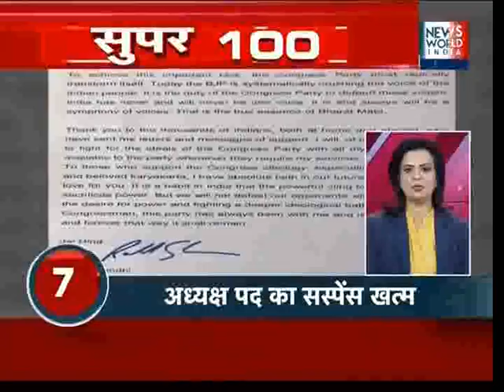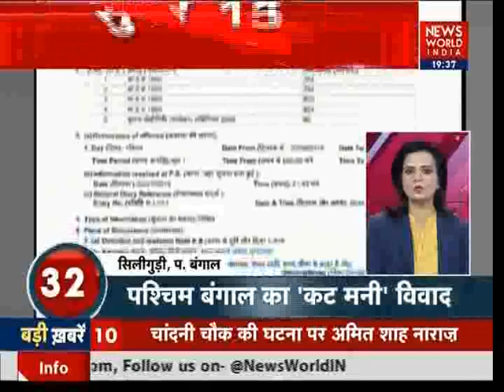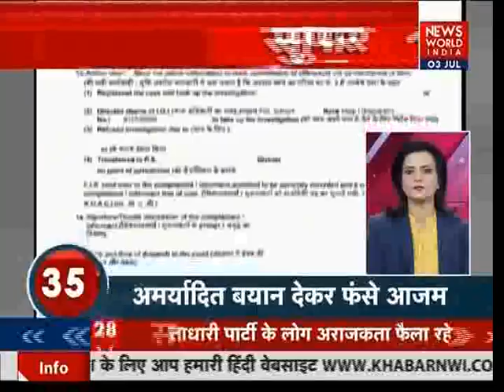NWI| न्यूज़ वर्ल्ड इंडिया पर देखिए देश दुनिया की 100 बड़ी खबरें- 4 July 2019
See World's 100 Great News on News World India.